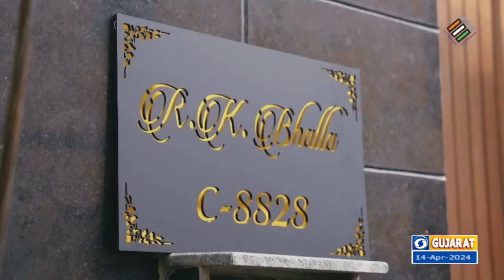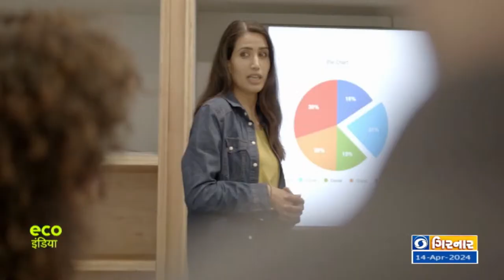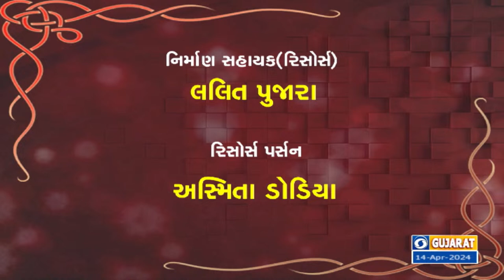Special program on Dr. Baba Saheb Ambedkar